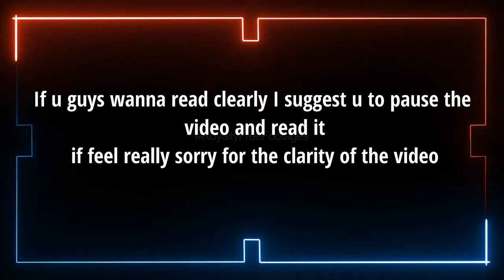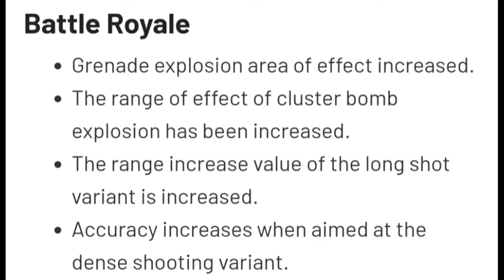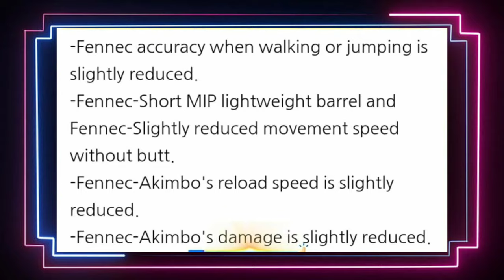*NEW*COD MOBILE SEASON 13 PATCH NOTES and finally FENNEC AKIMBO gets a huge nerf.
Hello everyone today video is about COD MOBILE season 13 patch notes and nefrs and buffs of all guns. and finally fennec Akimbo gets a huge nerf.

instagram I'd:-@channa_basveshwar

cod mobile season 13 events
cod Mobile season 13 teaser